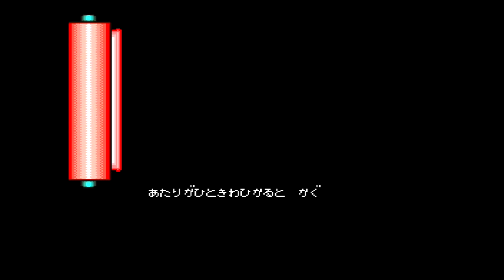SFC 奇々怪界 月夜草子 OP